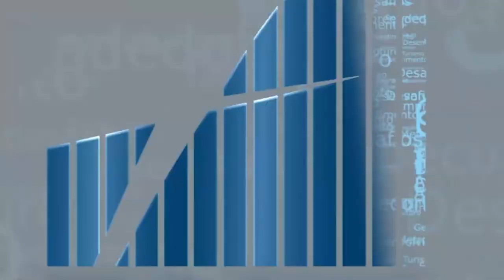Rio em Foco - Ranking de competitividade - Bloco 2